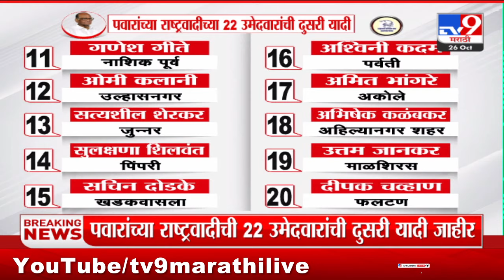Sharad Pawar यांच्या 22 उमेदवारांची दुसरी यादी जाहीर बीडमधून संदीप क्षीरसागर यांना पुन्हा संधी